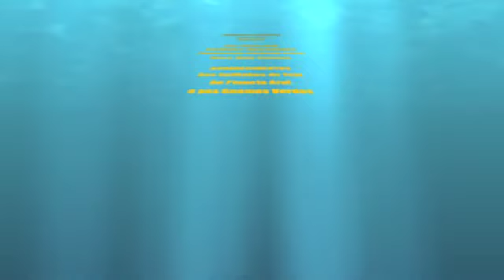AquaBoy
LOUCURAS UNLIMITED
Apresenta